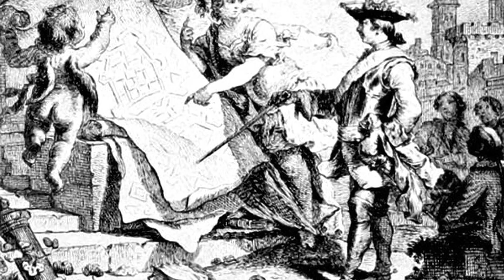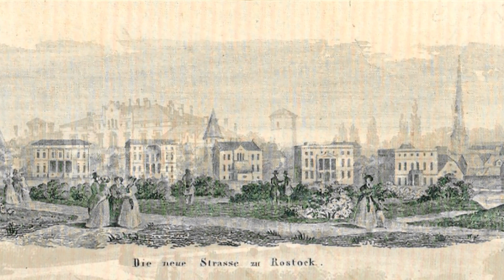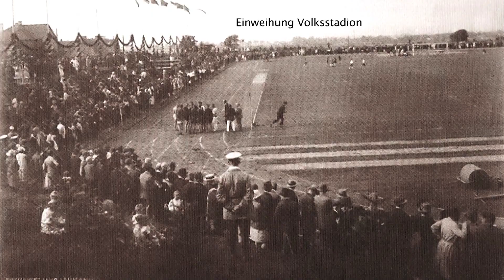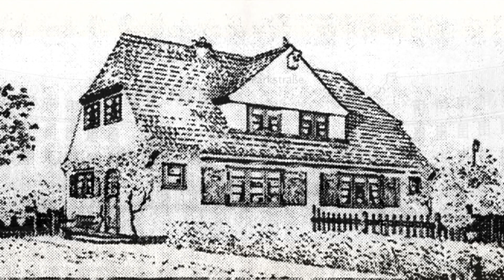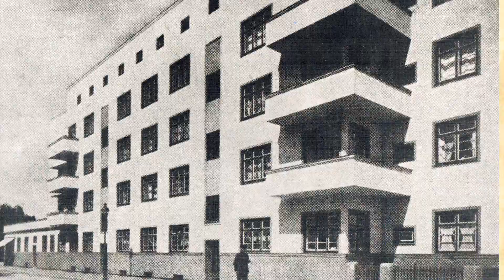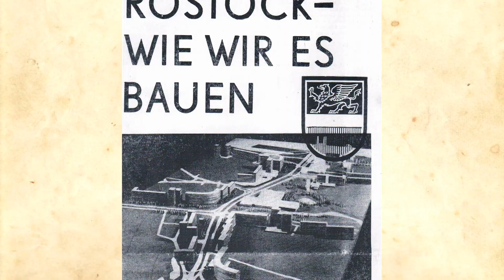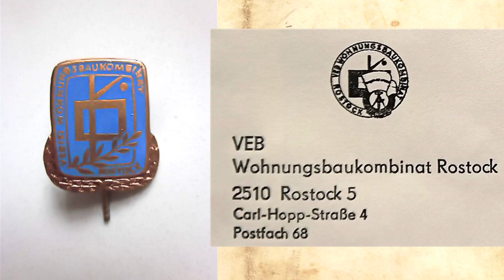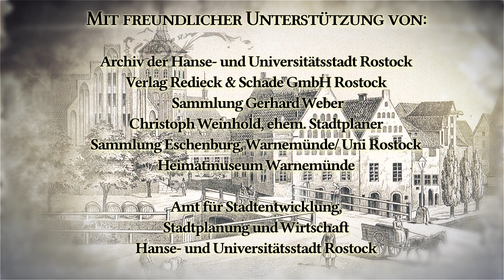Goldhofers Zeitreise 77 - Von Stadtbaumeistern und Stadtarchitekten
800 Jahre Rostock, das ist auch die Geschichte von den Menschen, die mit ihren Ideen die Stadt errichteten, die Erinnerung an einige der Stadtbaumeister und Stadtplaner